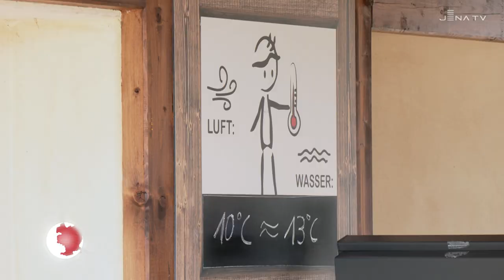Eröffnung Freibadsaison 2023 im Südbad Jena (JenaTV-Beitrag, 03.05.)